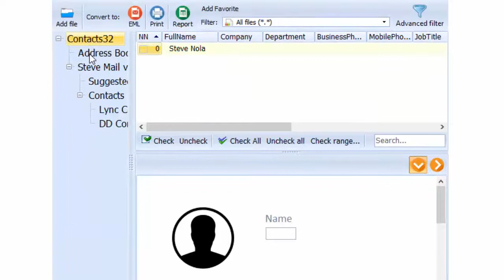How To View OLM File Free